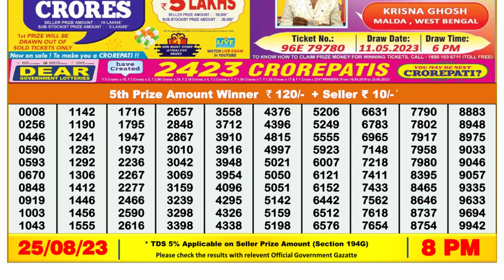🔴 Lottery Sambad Live 08:00pm 25/08/2023 Evening Nagaland State Dear Lottery Result Pdf Download